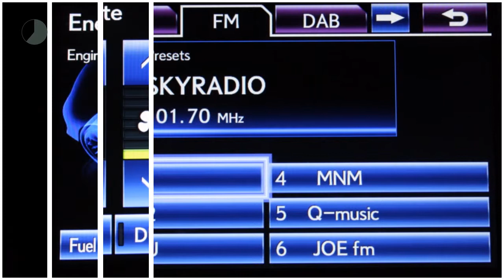Lexus RX 450h Tech Edition 4WD Sunroof, Navigatie, Elektrische achterklep